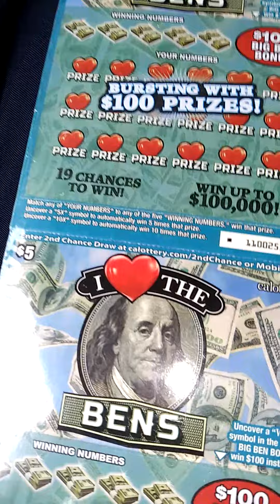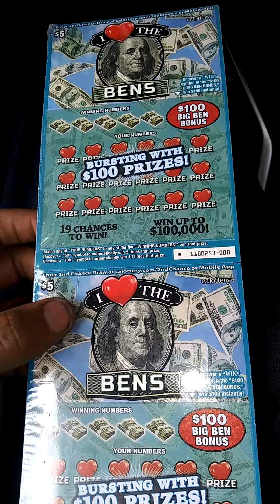FULL BOOK OF I ❤ THE BENS GOING DOWN TODAY LIVE!!!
Please join me today 11:00 am PST I will be going Live Scratching Full Book of I ❤ The Bens. Hope to see you all there!😎🤙